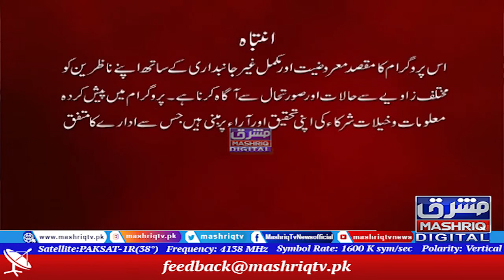Center Point | 8th-February-2022 | Mashriq TV